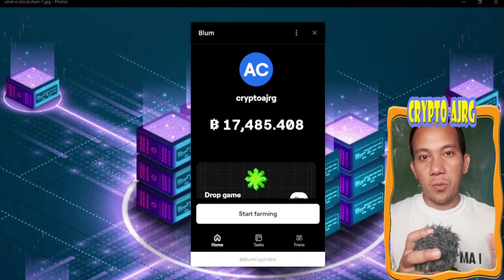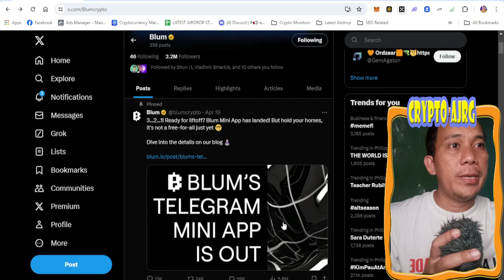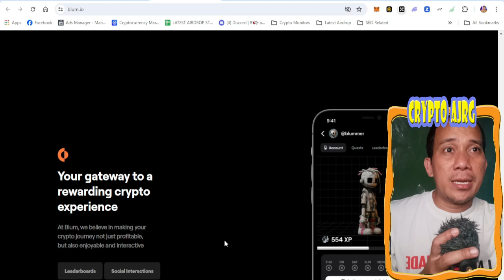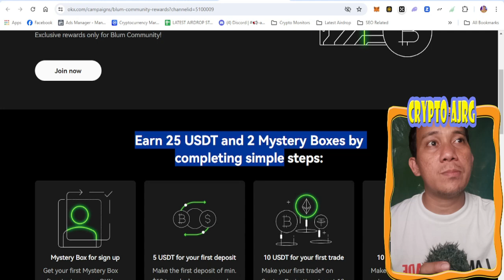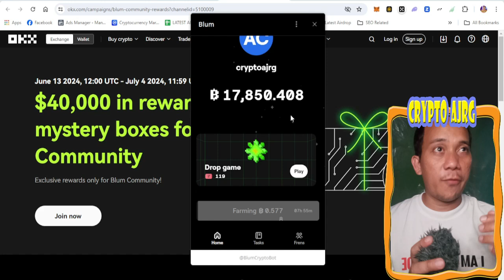Hamster Kombat KILLER? New Telegram Tap-to-Earn App⚡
Possible na isa eto na trading site , eh trade tung si blum